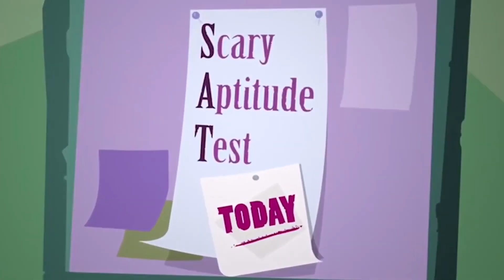Drama Queens❄️💜Monster High Deutschland 💜Kapitel 1 💜Cartoons für Kinder